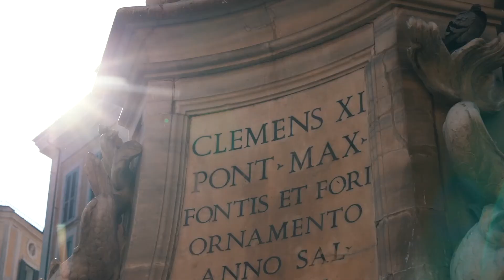Hetisdemerckx - Rome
Volg @hetisdemerckx tijdens hun citytrip naar Rome met TUI.